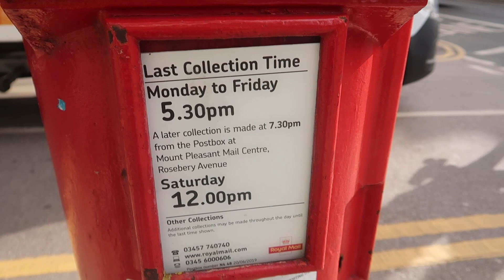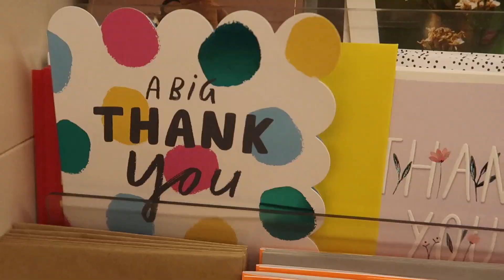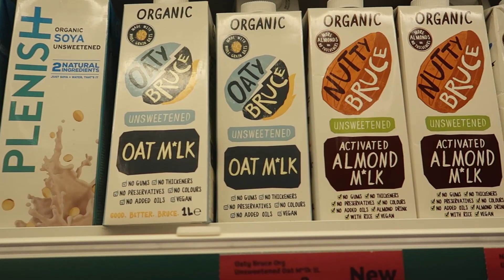İngiltere'de Yaşam-İNGİLTERE'DE ŞAŞIRACAĞINIZ 10 ŞEY! (İngiltere ve Türkiye arasındaki farklar)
İngiltere'de yaşam esnasında şaşıracağınız 10 şey! İngiltere ve Türkiye arasındaki farklar açıkçası beni çok şaşırttı. Bazıları mantıklı bazıları ise çok saçma. Bakalım siz neler düşünüyorsunuz?

İngiltere vize başvurusunda, AA uzatma veya es vizesi için danışmanlık almak isterseniz durumu, işinizi, tecrübelerinizi ve iş kurmak fikrinizi mail atın, danışmana yönlendirmesini yapayım😊 ***tüm İngiltere vizeleri için ielts şartı vardır ve ayrıca bu bir iş bulma platformu değildir, vizelere başvuru esnasında belge toplama, iş planı yazdırma gibi konularda danışmanlık almak içindir.

İngiltere’ye yerleşmek için vize başvurusunda danışmanlık almak isterseniz taleplerinizi doğru adrese yönlendirebilirim.